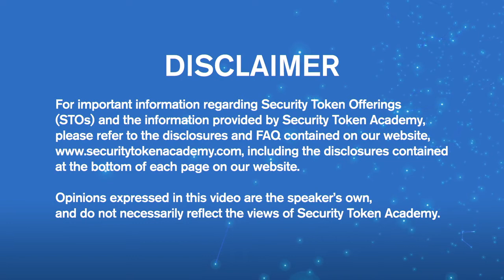Security Token Summit Interview with Lou Kerner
Join us for a special conversation as our host Adam Chapnick sits down with Lou Kerner from CryptoOracle.

The Security Token Academy hosted the first-ever Security Token Summit in New York City on June 11, 2018. It was the first conference to focus on the emergence of security token trading organizations.